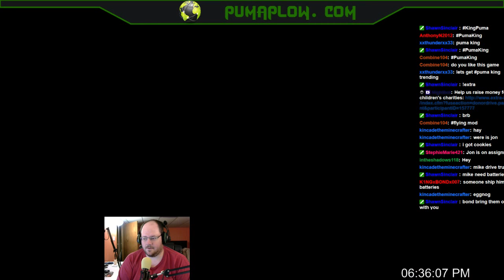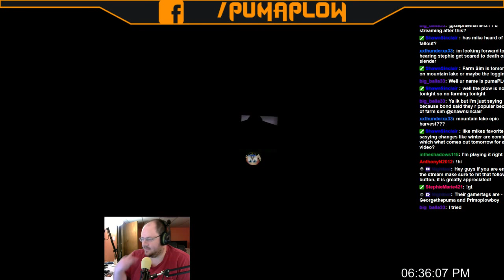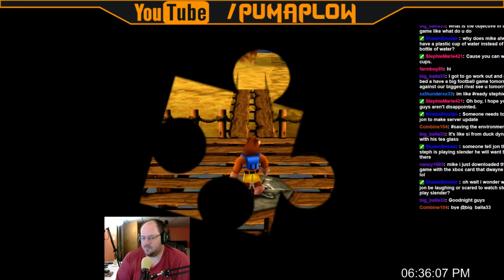Twitch Stream: Banjo Kazooie 11/13/15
Mike from PumaPlow.com is joined by King Bond for some fun in Banjo Kazooie which is part of the Rare Replay on the XBOX One.